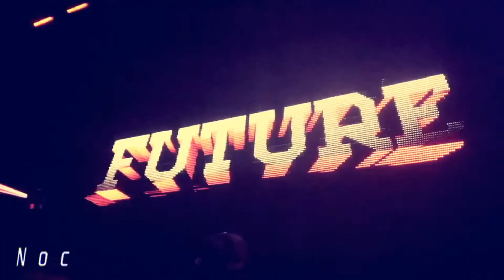[Free] Future x The Weeknd type beat 2020 "Phantom" | Hard Trap Beats Freestyle Instrumental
Future x The Weeknd type beat 2020 "Phantom" | Hard Trap Beats Freestyle Instrumental

Free to use for non-profit with tag (prod. Nocturnal)